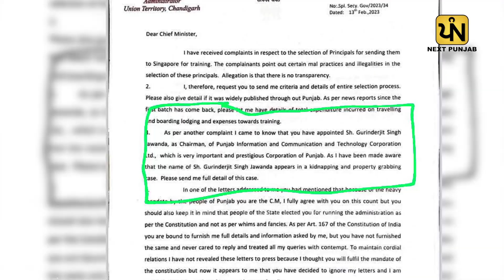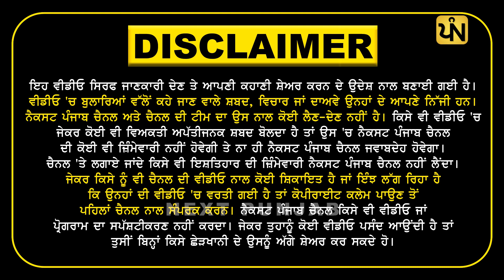cm maan di daal ch kuj kala hai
Next Punjab